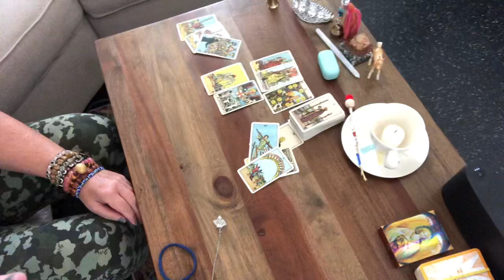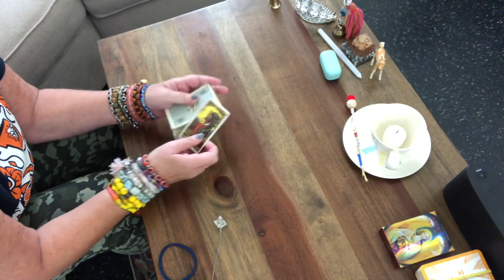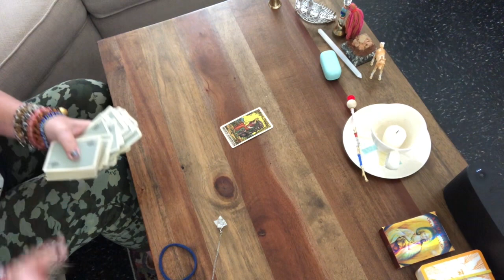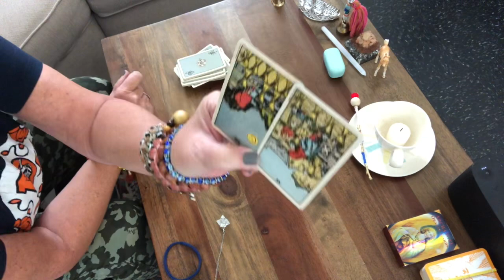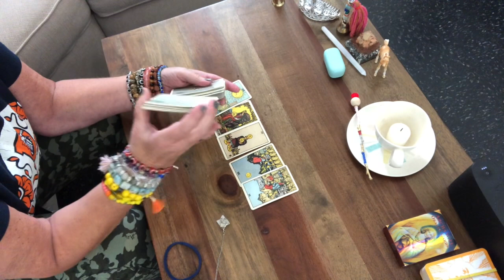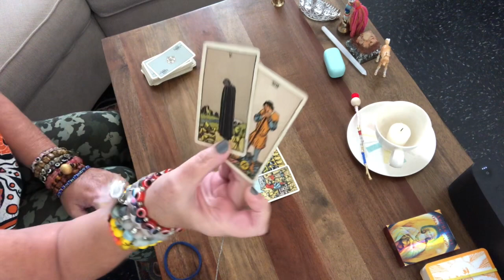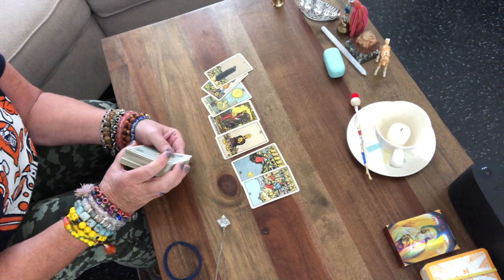High Frequency Players Only ✨ 2.3.23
There are special bonuses for players who help other players. Some players are very seriously handicapped. How high is your vibe? Do you REALLY know who you are?

No refunds

PERSONAL READINGS
45 minutes …….. $88.00 USD

WISH LIST